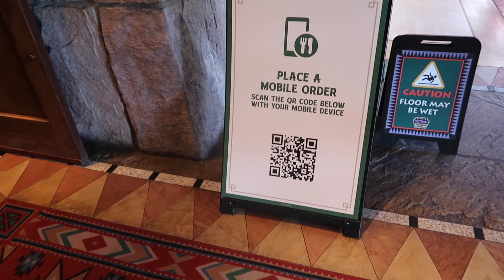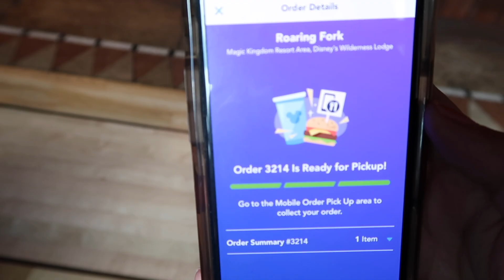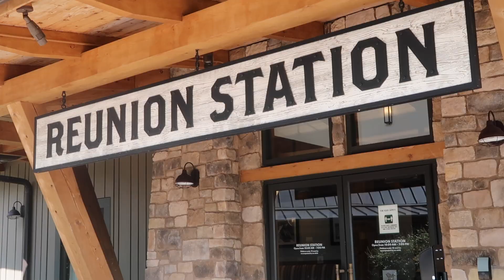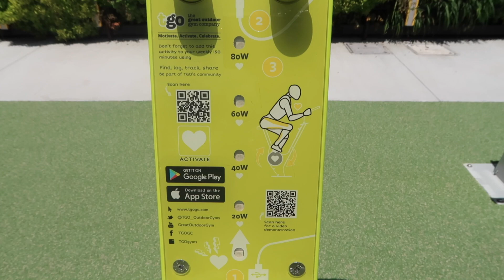Exploring Disney's Wilderness Lodge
I had some breakfast at the Wilderness Lodge and did some exploring with my friend Kayla! Tag along!